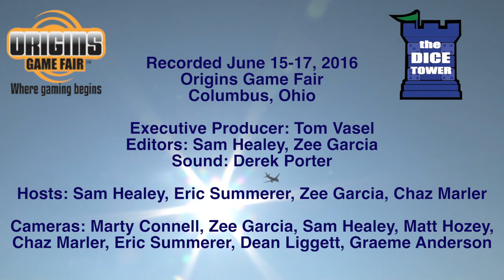Origins Summer Preview: Crazy Karts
Portal Games stops by the booth and shows off their new game Crazy Karts